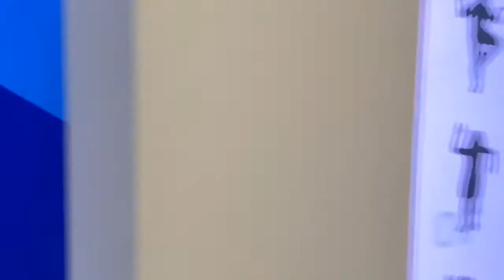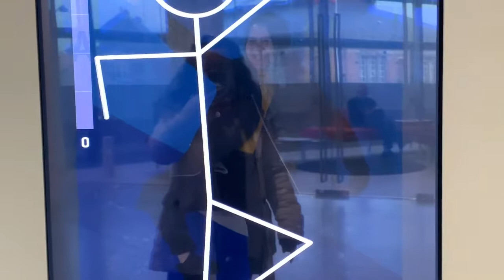Denmark (ARoS MUSEUM)